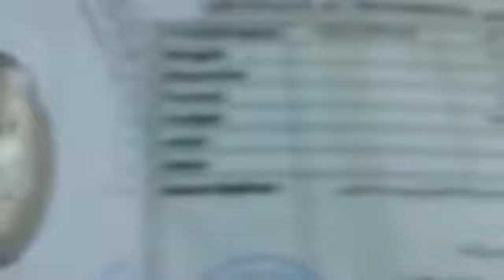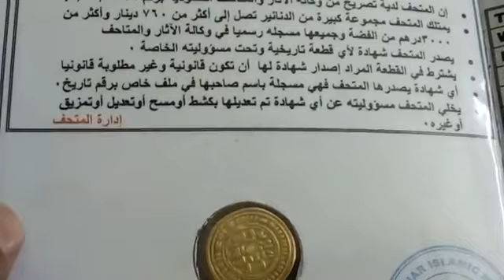دينار ذهب نجاحي من اقدم العملات القديمة في اليمن